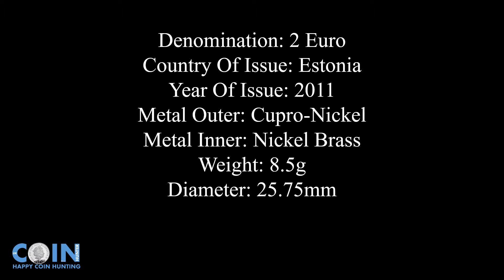Estonia Geographical Image Of Estonia 2 Euros Coin 2008